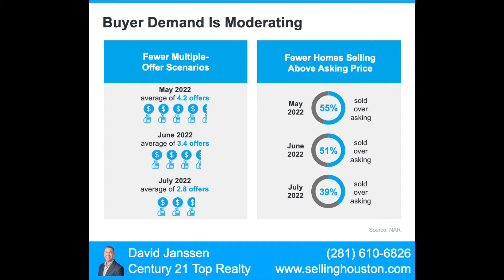Selling a Home in 2022 - Tips to Sell Faster in Houston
If you are selling a home in 2022  use these tips to sell faster. To sell a home faster in Houston,  you may have heard about the housing market slowing down in recent months. While it’s still a sellers’ market, the peak frenzy the market saw over the past two years has cooled some. If you’re asking yourself if you’ve missed your chance to sell your house and make a move, the good news is you haven’t – motivated buyers are still out there. But you do need to price your house right for today’s market.

While this is a slower pace than even one month ago, serious buyers are still actively in the market, and they’re buying homes that are priced right. In fact, the Confidence Index also notes the average home is selling in just 14 days.

If you’re aiming to sell your house, be sure you’re working with your agent to price it for today’s housing market. As buyer demand softens, it’s important to understand this isn’t the same market as last year. It’s not even the same market as just a few months ago. But it is still a sellers’ market.

David Janssen is a Houston Area Real Estate Broker Associate, a Residential, New Home Construction and Relocations specialist with Century 21 Top Realty. Serving the Greater Houston communities. Allow me to sell your home for more in less time using modern marketing tactics, or allow me  work with you in pursuit of your new home.

🤔 Thinking of Moving to Houston, Texas? 🤔

If this is your first time to this channel, and you want to know everything about eating, sleeping, working, playing and living in the Greater Houston Texas area, then subscribe▶ and tap the bell🛎 for notifications so you can be the first to know about the current market in Houston Texas.😁

I get calls and emails everyday from people just like you, looking for help on making their move to the Greater Houston Texas area and I absolutely love it.😍 Whether you are moving in 10 days or 100 days, give me a call☎, shoot me a text📝, or send me an email📨 so I can help you make a smooth move to Houston Texas.🤠

Twitter houston realtor living in memorial villages living in piney point village living in houston